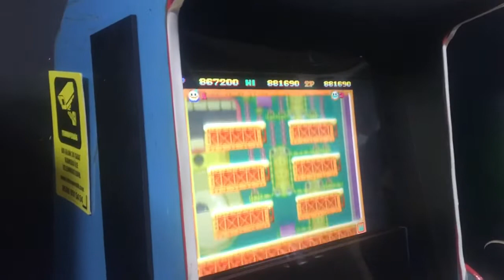⛄️ LegendFighter-Mawata ⛄️ 5şubat 2022